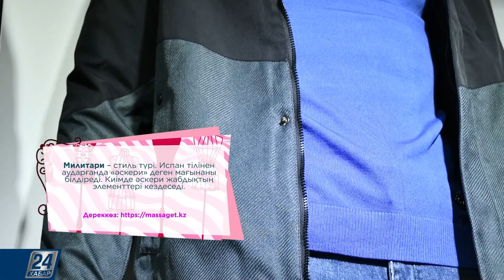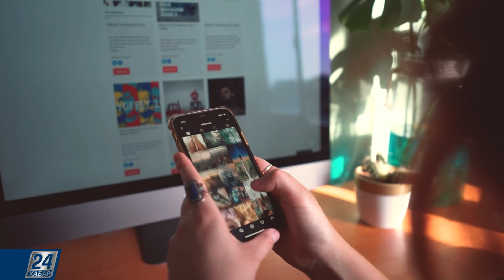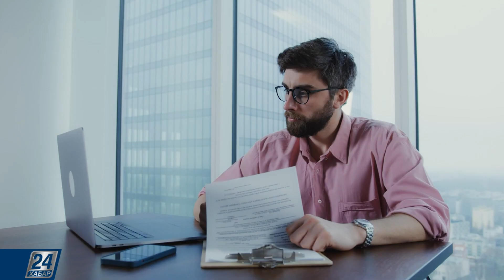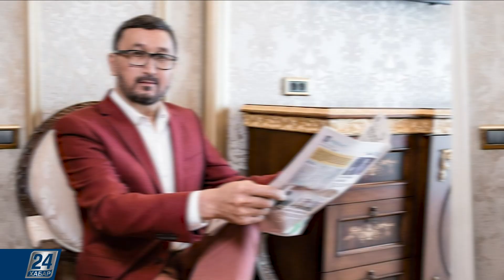Ерлерге арналған гардероб | Сән сөздігі